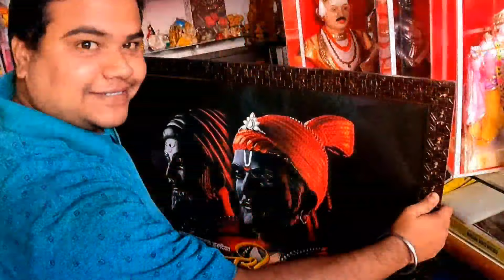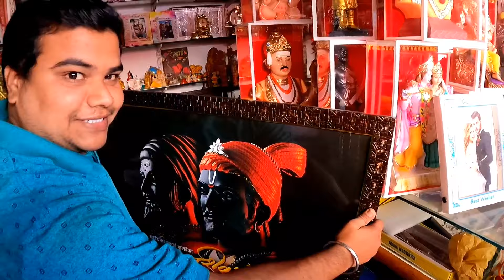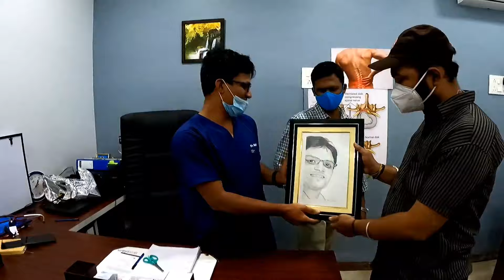ಒಂದೇ ಒಂದು ಕಿವಿಮಾತು......! (Helmet) Don't do That it's our request 😥 | Kannada vlog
Vinay Techzone

Power Bank
GoPro Hero9 black.

Vinay sourabha
Vinaysourabha

💛Keep supporting 💛

RAKESH NEURO CENTRE

Dr. Rakesh A.V.
MBBS, MS., St. Johns (Bangalore) MRCS (London), MCh Neurosurgery CONSULTANT BRAIN & SPINE SPECIALIST

WE TREAT

★ Brain Tumor

★ Stroke

★ O Headache(migraine)

★ Back Pain

★ Neck Pain

★ Spinal Disc & Spinal fracture surgeries

★ Spondylosis

★ Seizures (Fits)

★ Brain hemorrhage (bleed)

 ★ All Kind of Brain & Spine Surgeries

Available
Comprehensive
Neuro Care Services

◆ EEG

◆ EMG/NCV

◆ Brain & Spine imaging/Scan

◆ USG

◆ Xray

◆ Physiotherapy

◆ Neuro- Rehabilitation

◆ Complete Array of Blood Investigations

Rakesh Neuro Centre
Above City Scan Centre
Near Rotary Circle
Navanagar Road
Bagalkot - 01